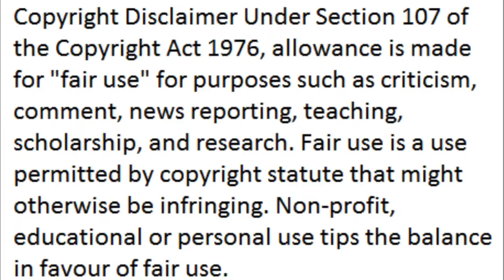Owa Owa Owa - Sean's House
New Rap Solo Artist David Lynch Twin Peaks

First rap single from Sean's House! New album: Street Work Payday.